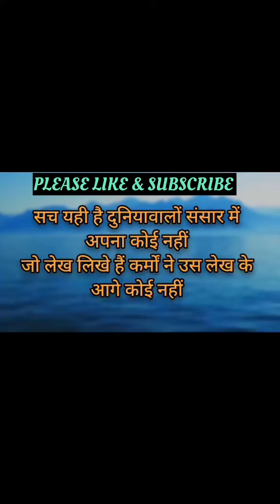SACHCHI AUR ACHCHHI BATEN